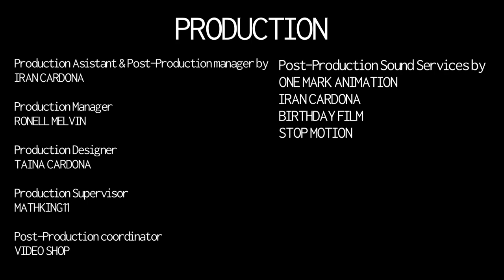LEGO Choo-Choo Charles (Horror Short Film)